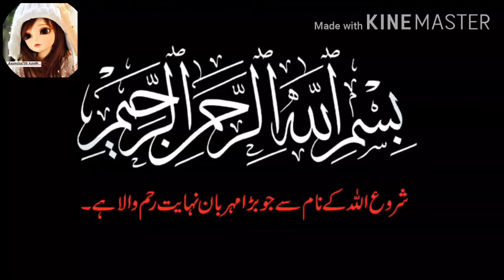Learn Way Of Make The Powder Of Terminalia Chabula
Ingredients:
1. Terminalia Chebula      125gm (or) 250 (or)500 gm
2. Pure Desi Ghee (or) Olive oil   10 to 15 tbsp
3.  Pot                for Roast/cook
Method:
The all things mix them well. And roste /cook on low flame for 5 to 8 (or) 10 minutes. Then turn off the flame. And grind it after cool. The powder of terminalia chebula is ready for use. Then save it in a jar.

And use the one small teaspoon in routine with milk (or) tea two times a day before or after lunch and dinner.
Note :
 The many benefits of terminalia chebula. Keep it in use for life-time.

Way Of Use In Routine: The terminalia chebula continue use should must be twenty-five days in routine and should not be used for last five days. Means leave the last five days of month. For life time use this method regularly repeated.

"aayesha786 kysath"